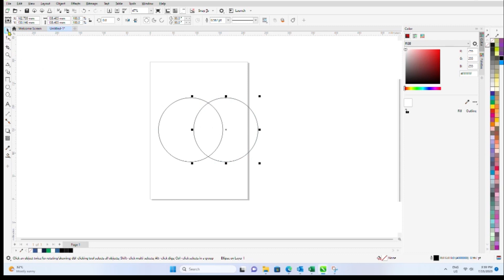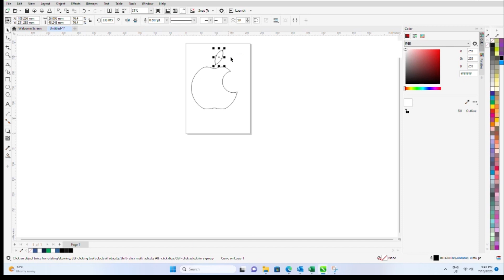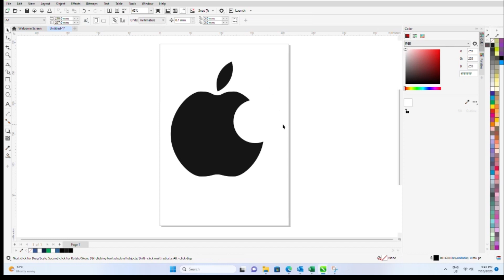Apple logo | CorelDraw Tutorial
Discover the origins of the first Apple logo, created in 1976 by Apple's co-founder, Ronald Wayne. Learn about its intricate details, including Sir Isaac Newton sitting beneath an apple tree, symbolizing knowledge and discovery.

Witness the birth of the famous rainbow logo with its vibrant and colorful stripes, designed by Rob Janoff in 1977. Uncover the marketing strategy and message it conveyed during the era of personal computers and the rise of Apple.

Follow the transformative journey of the Apple logo, from its simplification with the introduction of the monochromatic logo in 1998 to the sleek and minimalist design seen today.

Delve into the reasonings behind each iteration, exploring how Apple's brand identity and philosophy influenced the logo's changes over time. Gain insight into the company's emphasis on innovation, modernity, and user-friendly technology reflected in the logo's evolution.